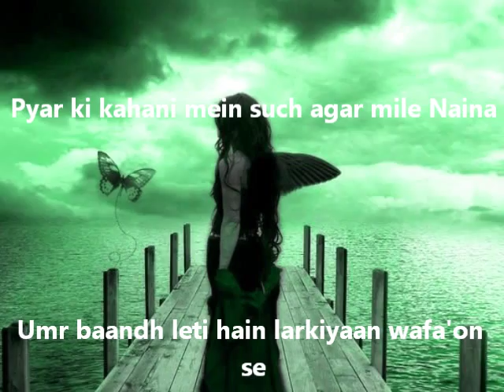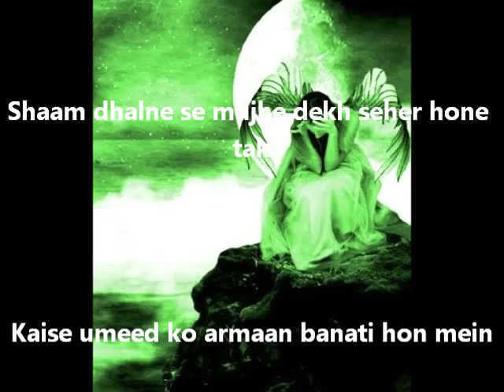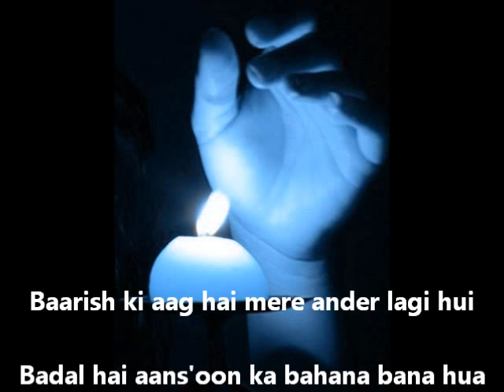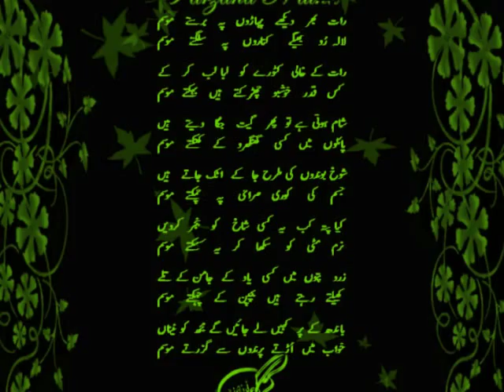Sau Baras Guzre - Urdu Poetry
Palkein hai khwaabon se khaali
Dil hai ke bandh koi ghar
Kabhi rang thay nainon mein
Kabhi dil ko lagte thay par
Woh raat saheli meri
Sab taare chura le gayi hai
Woh dil jo tha mera
Ab woh bhi mera nahin hai
Ay khafa mujh se yaar mere
Kya pataa kab yeh phir mile

Hum toh charaghon se jal ke
Baithe hain umeed mein
Kya jaane yeh kis ka
Rahe intezaar humein
Koi choo le mujhe
Kyun aakhir yeh lagta hai dil ko
Saansein bandh hain toh kya
Ab bhi dhadakta hai dil tau
Yeh tadap koi naa sune
Naa samajh yunhi dil hai yeh
Sau baras guzre raat huey
Sau baras guzre din huey